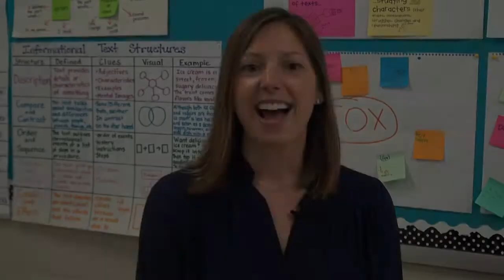Teacher Feature: April 2017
Long Elementary School fourth-grade teacher Becky Donze is this month's Teacher Feature!